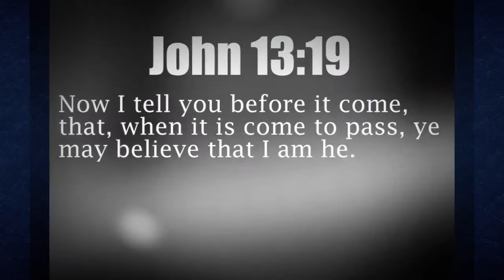Powerful 5.5 EARTHQUAKE... Rocks INDONESIA... N of Australia. Mar. 26,2013.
Mar. 26, 2013. A strong 5.5 EARTHQUAKE rattled INONESIA, North of Australia.